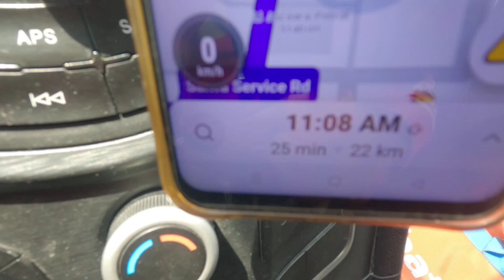Doha Oasis Qatar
Doha Qatar
Talabat
Azim
Azimuddin